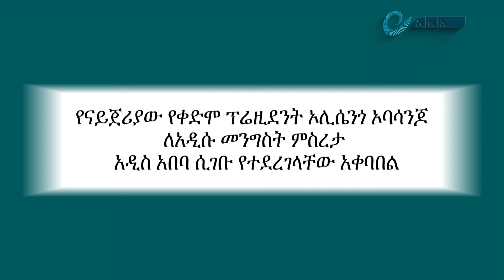የናይጀሪያ የቀድሞ ፕሬዚደንት ኦሊሴንጎ ኦባሳንጆ ለአዲሱ መንግስት ምስረታ አዲስ አበባ ሲገቡ የተደረገላቸው አቀባበል